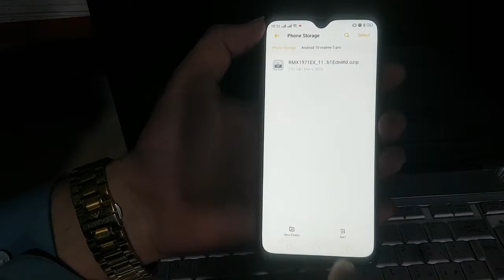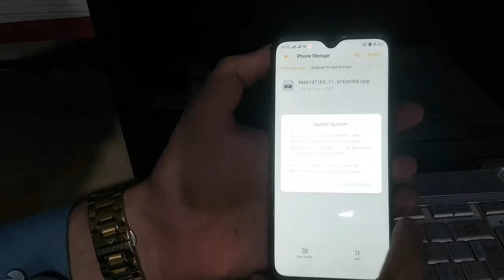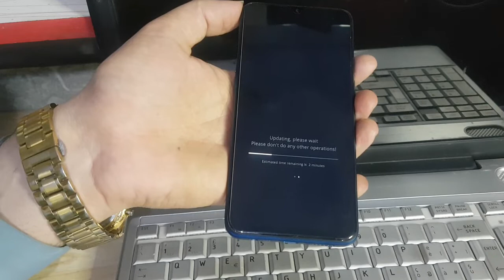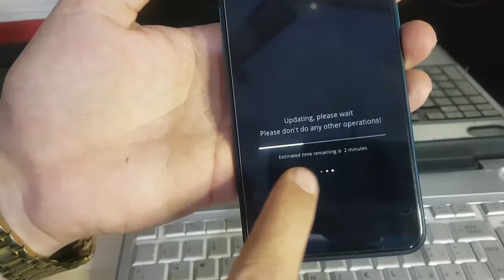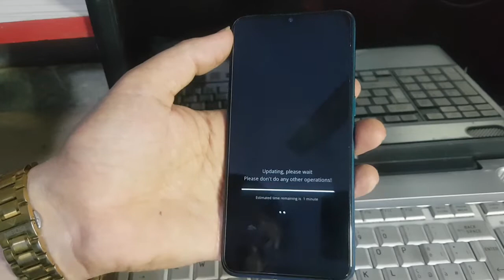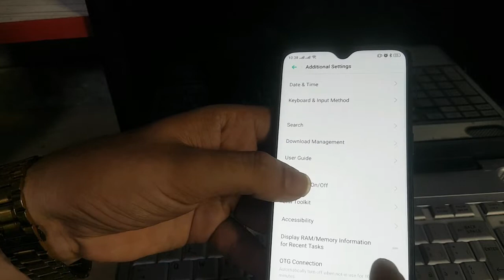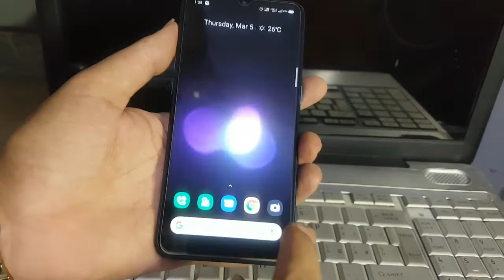Realme 5 pro android version latest update 9 to 10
this updata is very cool